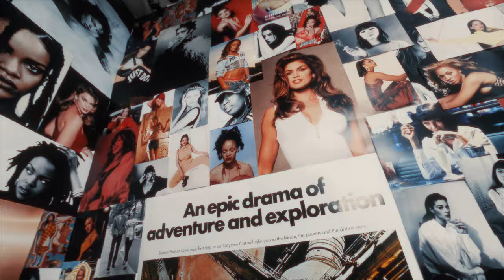LANDRO - SHAWTY GIT MIR VIBES (feat. DAWILL) (Official Video)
Directed by Landro
Director of Photography: Dave Schnell
Edit & Color Grading: Films for Reel
Executive Produced by Landro & Dave Schnell

Written & Produced by Landro
Featuring DAWILL
Mixing: Mondetto
Mastering: Dan Suter (Echo Chamber)